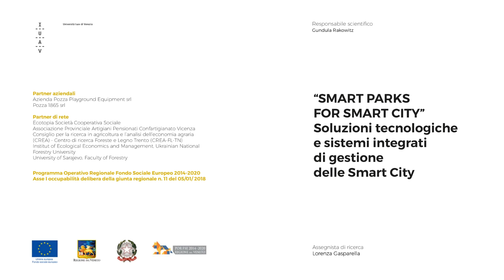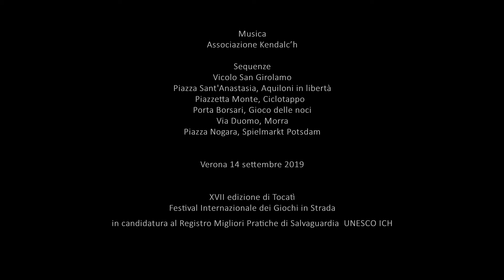Smart Parks for Smart City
“Smart Parks for Smart City” Soluzioni tecnologiche e sistemi integrati di gestione delle Smart City

video di Lorenza Gasparella
responsabile scientifico: Gundula Rakowitz

Il 19 settembre 2018 l'Associazione Nazionale dei Comuni Italiani (ANCI) e UNICEF Italia hanno firmato il terzo rinnovo del Protocollo di intesa per promuovere nell'elaborazione delle politiche di sviluppo locale il programma UNICEF “Città amiche dei bambini e degli adolescenti”, nel quale, coerentemente con la Convenzione sui diritti dell’infanzia, vengono esplicitamente indicati come obbiettivi:
– poter camminare sicuro per le strade da solo
– incontrare gli amici e giocare
– avere spazi verdi per piante e animali
– vivere in un ambiente non inquinato
– influenzare le decisioni adottate nella propria città.
Dopo una attenta analisi dei contesti reali, le strategie che è possibile proporre e sviluppare per avvicinare sempre più la situazione reale a questi obiettivi devono necessariamente riprendere il significato profondo del termine SMART: essere specifiche, misurabili, assegnabili, realistiche, temporalmente correlate.

video realizzato nell'ambito del P.O.R. Veneto F.S.E. 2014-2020 D.G.R. n. 11 del 05 gennaio 2018 Cod. progetto 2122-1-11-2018